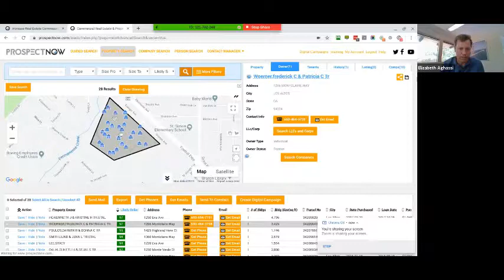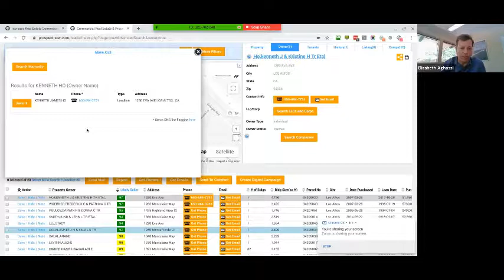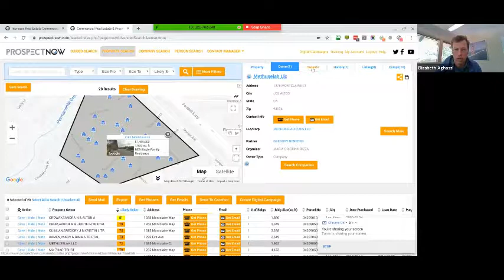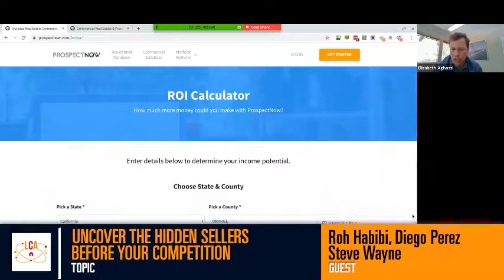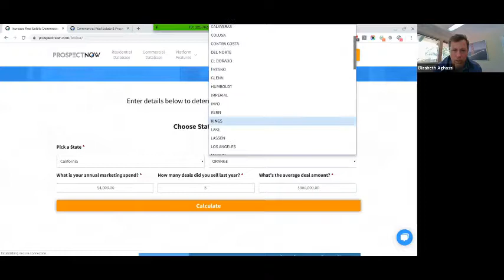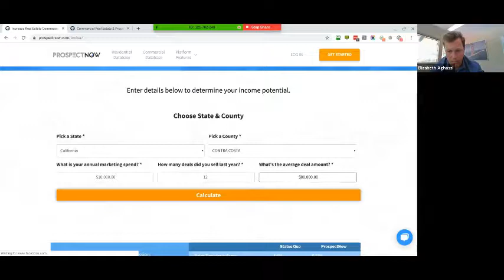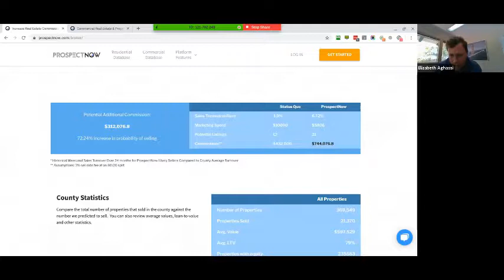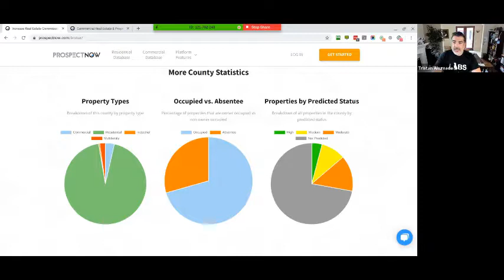Uncover The Hidden Sellers Before Your Competition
Ever wonder how to start getting those million dollar listing? LabCoat Agents interviews Roh Habibi, star of reality TV show Million Dollar Listing San Francisco on Bravo TV.  Roh shares his story, what tools and Processes he created to be able to target sellers.

These are some of the highlights of the interview to look for:

08:31 • What are the tools right now that you're using all together to farm. And what's the process look like that you created or that you're using?

22:26 • How you got into the I have Million Dollar Listing San Francisco is I want to know that story?

29:18 • What other tech pieces are you using for your business to grow it now or if you aren't using as many? What are you doing next to grow to that next level?